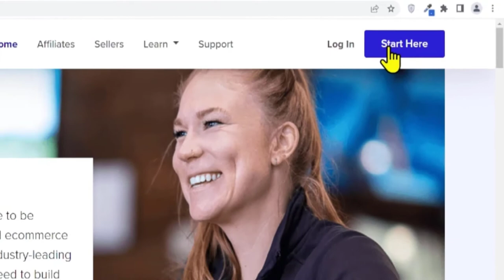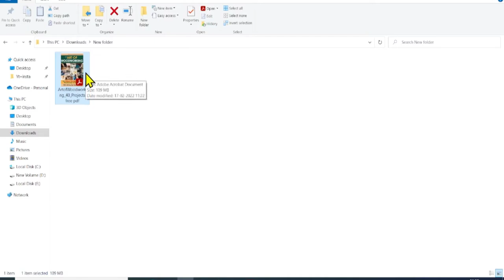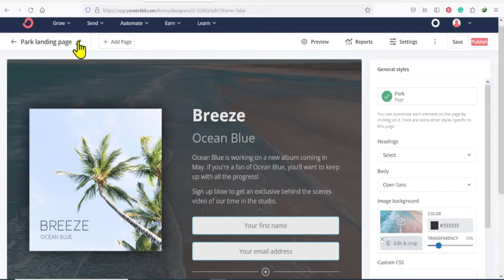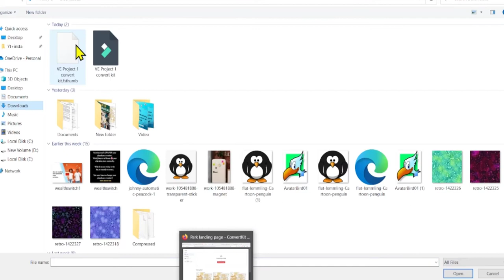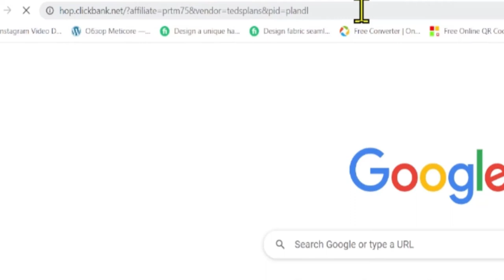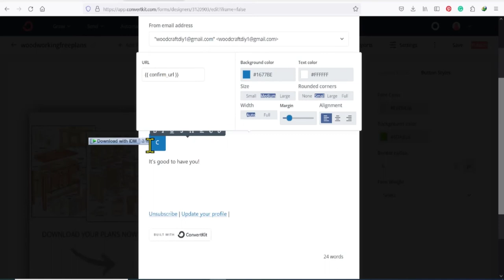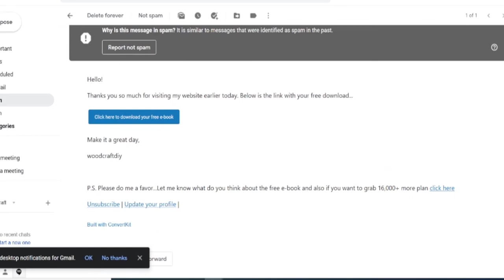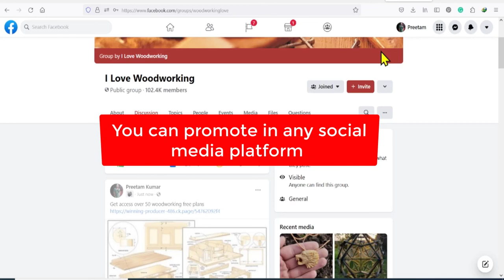How to Create a Free Landing Page For Affiliate Marketing In 2022 with Convert Kit & Collect Emails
Time Stamps

00:00 Introduction
00:45 find products
02:15 Get free affiliate resources
04:35 landing page builder
05:35 create your own Landing Page
11:17 Landing page setting
17:15 landing page preview
19:25 promote your landing page
20:50 thank you